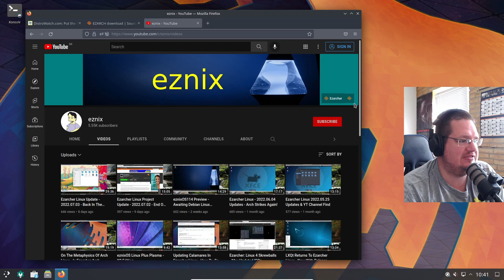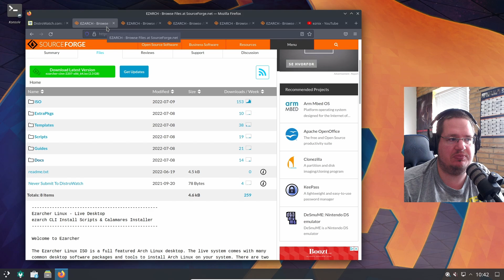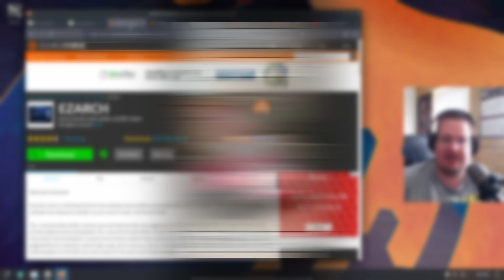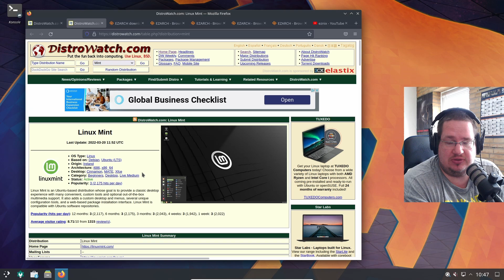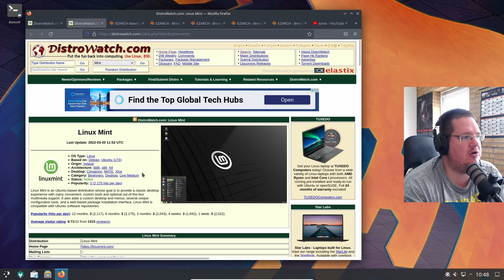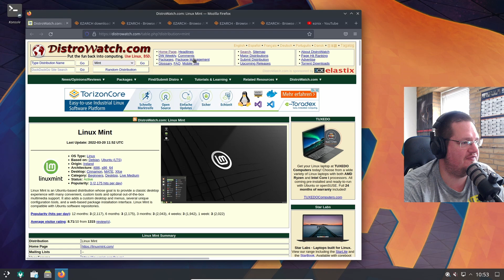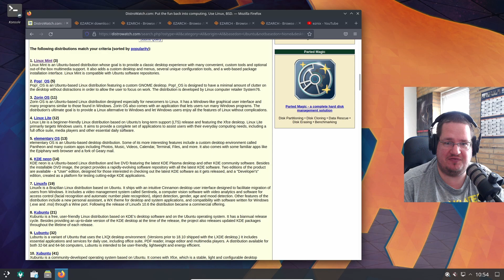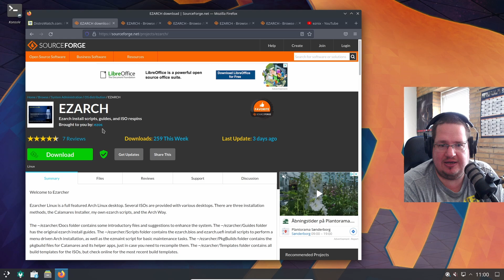Why you can trust one man distros